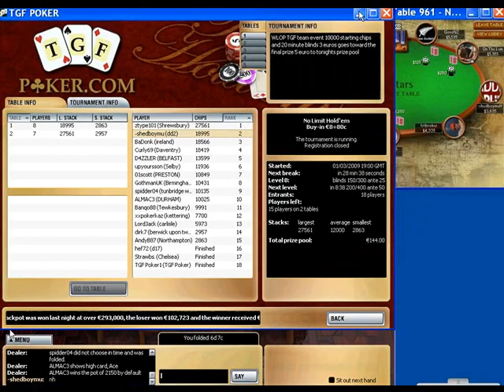Sheddy 3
Sheddy's WILT - Part 3